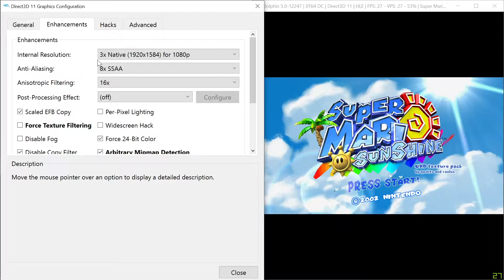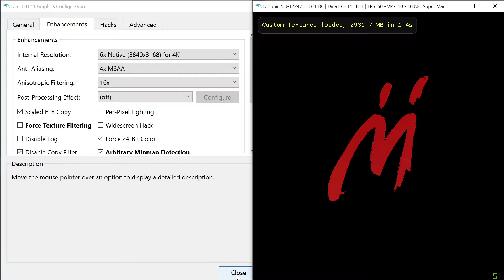You won't believe this Super Mario Sunshine Mod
Super Mario Sunshine in 4k with UHD Textures

RUNNING ON WINDOWS 10 USING DOLPHIN EMULATOR